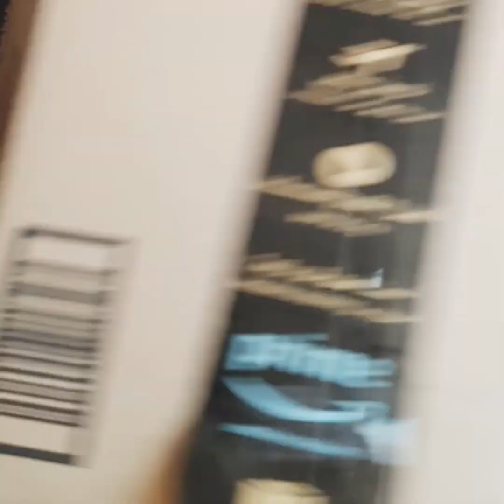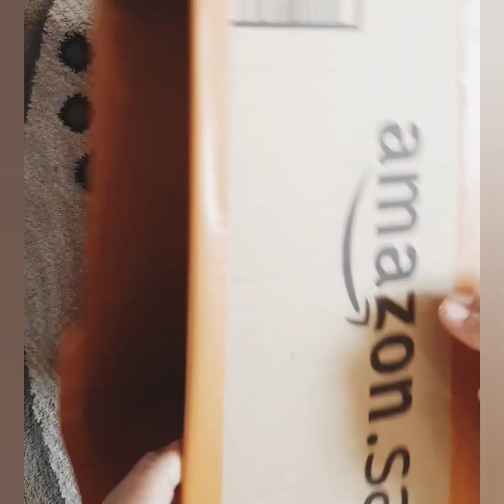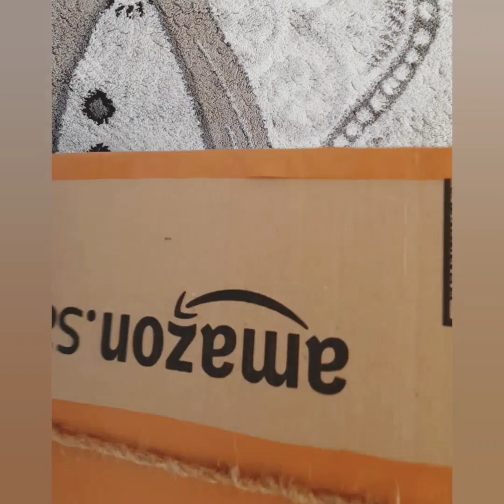Diy Basket/Diy Rope Basket /Jute Rope Basket /Diy Organizer.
Hi everyone! In this video I am showing you how to make cardbored basket with jute rope. it's making very easy.

things you Required;
cardboard box
Glue
jute rope
paper sheet or old clothes